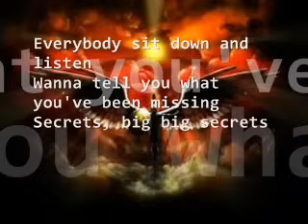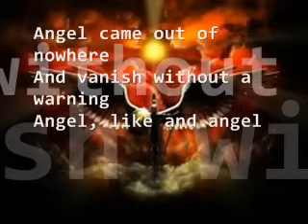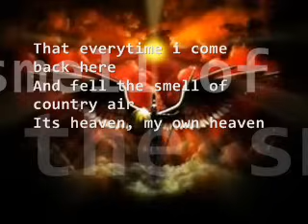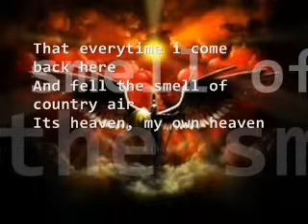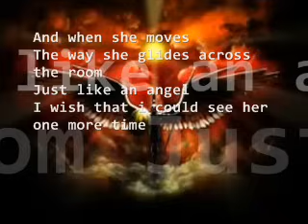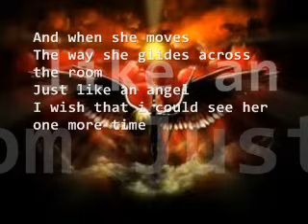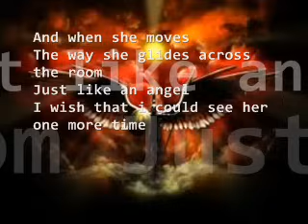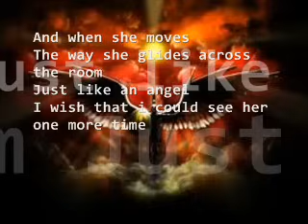angel fralippolippi lyrics